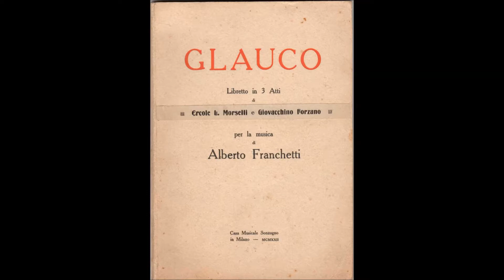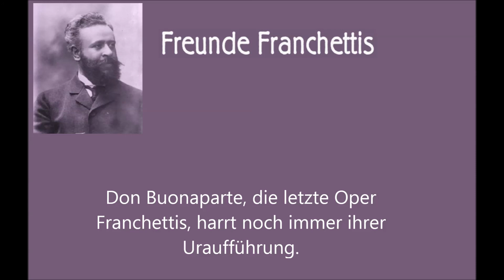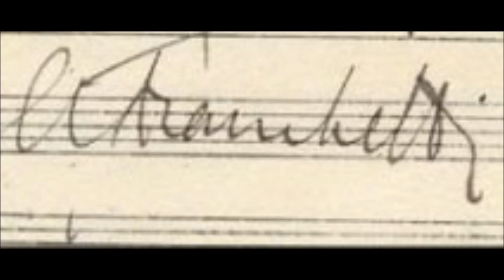Alberto Franchetti - Glauco 06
Suite aus GLAUCO von Alberto Franchetti.
    6. "O Morte!" Arie des Glauco aus dem 3. Akt
    Neu instrumentiert von Helmut Krausser und Torsten Rasch.
    Liana Aleksanyan, Sopran
    Ray Wade Jr., Tenor
    Deutsche Radio-Philharmonie Kaiserslautern-Saarbrücken unter Leitung von Enrico Delamboye

Die Katastrophe ist geschehen, Circe hat Scilla getötet, Glauco findet die Leiche und beschwört den Todesgott, ihm das Mädchen wiederzugeben.